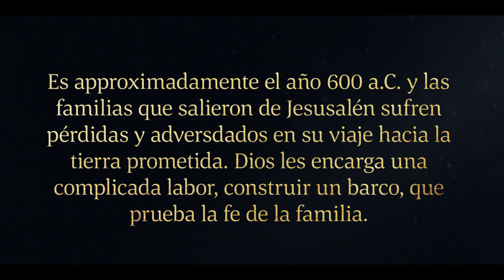1 Nefi 17–18 - El Señor manda a Nefi a construir un barco.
Videos del Libro de Mormón.